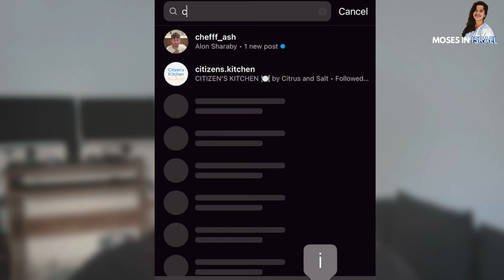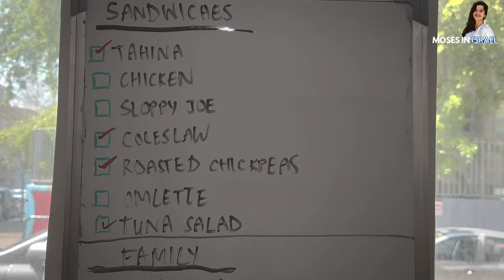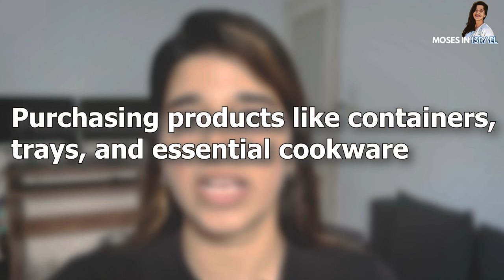Feeding REAL LIFE SUPERHEROS 🙏 ❤️ Acts Of Kindness | Indian in Israel | Humanity Helping Others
Hey fam!
Two sisters Aliya and Shaendl have transformed their Tel Aviv cooking studio into a supportive volunteer community for olim, locals and tourists in response to the ongoing crisis in Israel following the tragic events of October 7.

I volunteered at their kitchen a few days ago and I was inspired to share their story. I would encourage you all to support this cause